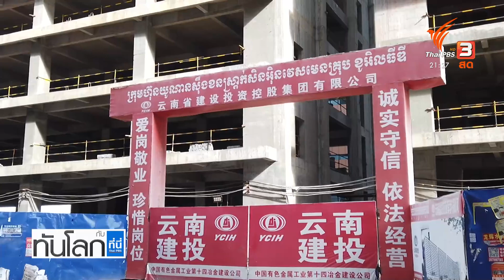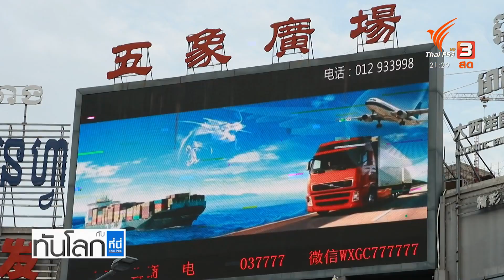ASEAN Connect เสน่ห์ของกัมพูชาต่อนักลงทุน : ทันโลก กับ ที่นี่ Thai PBS (28 มี.ค. 65)